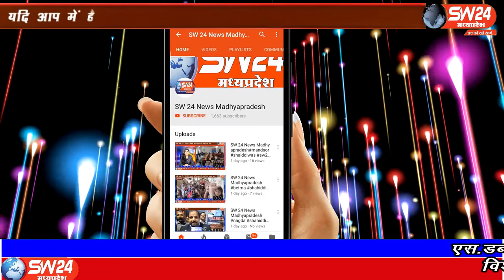SW 24 News Madhyapradesh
भोपाल में पूर्व मंत्री और कांग्रेस विधायक जीतू पटवारी आज पेट्रोल डीजल के बड़ें दामों को लेकर अचानक से पेट्रोल पंप गए पहुंच गए और वहां मौजूद लोगों से उन्होंने पेट्रोल डीजल के बढ़ते दामों को लेकर उनकी राय जानी।